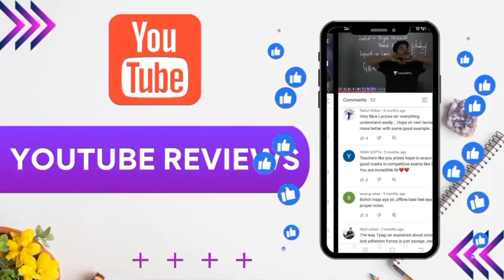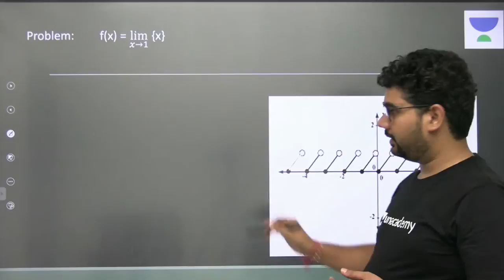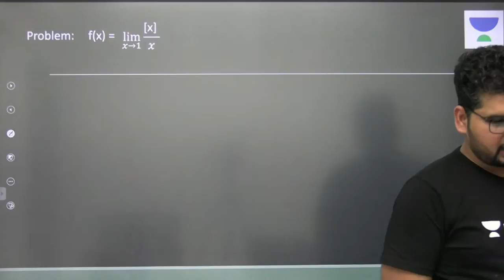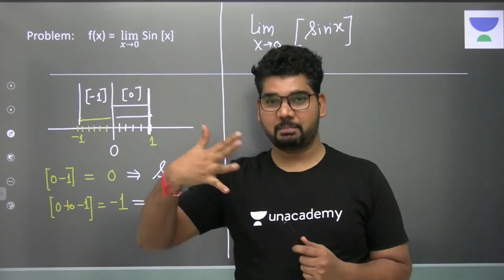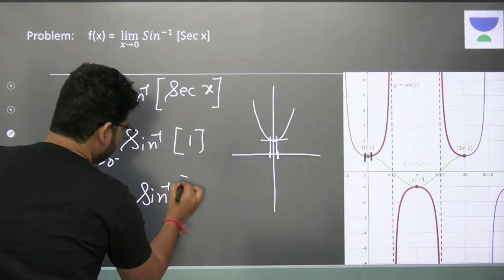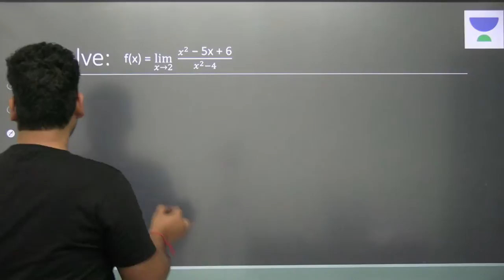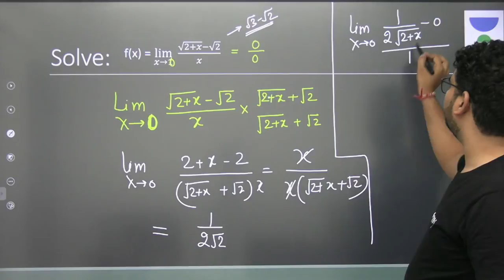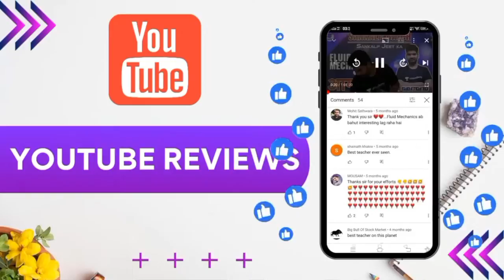L2 | Calculus | Limit - 2 | Engineering Mathematics by Yogesh Kumar Tyagi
Unacademy Subscription Benefits:
1. Learn from your favourite Educator
2. Dedicated DOUBT sessions
3. One Subscription, Unlimited Access
4. Real time interaction with Educators
5. You can ask doubts in live class
6. Limited students
7. Download the videos & watch offline

Get the GATE & ESE Iconic Advantage:
1. Personal Coach
2. Study Planner & Bi-weekly Reviews
3. Dedicated Doubt Clearing Space
4. Personalized Test Analysis
5. Study Booster Sessions
6. Preparatory Study Material
7. All the Unacademy Subscription Benefits